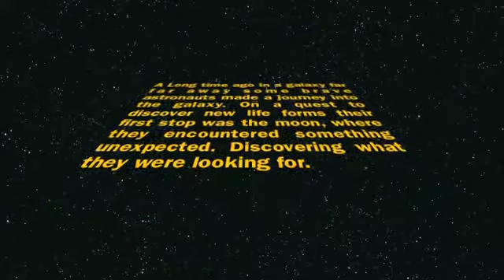Man vs. Alien Moon Wars